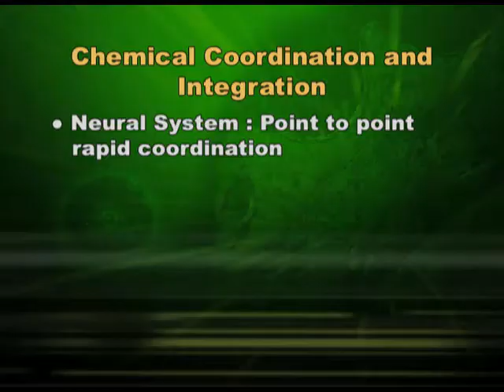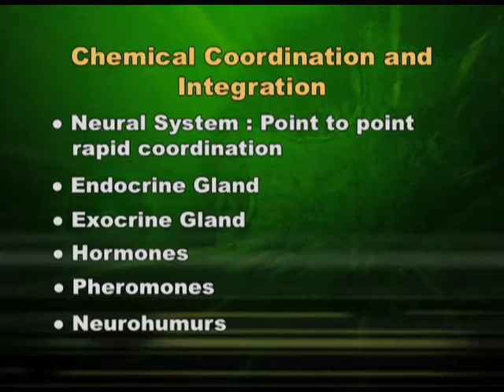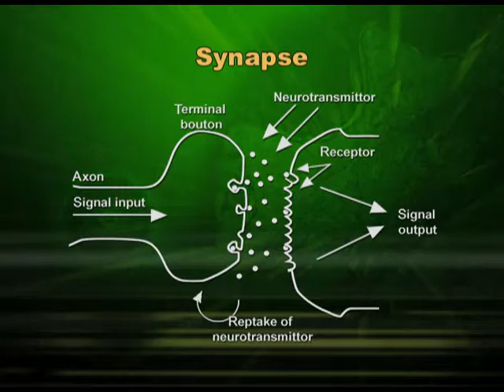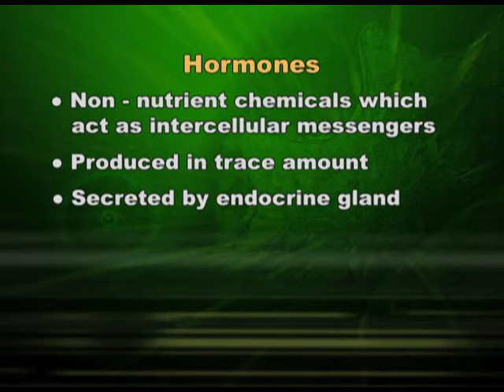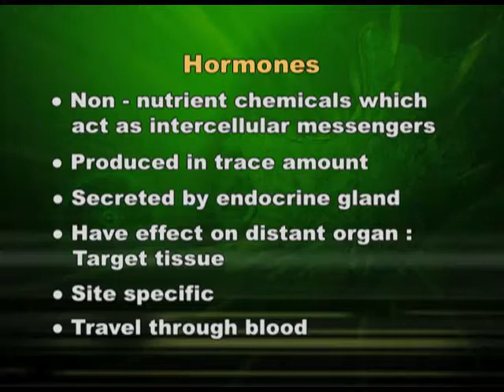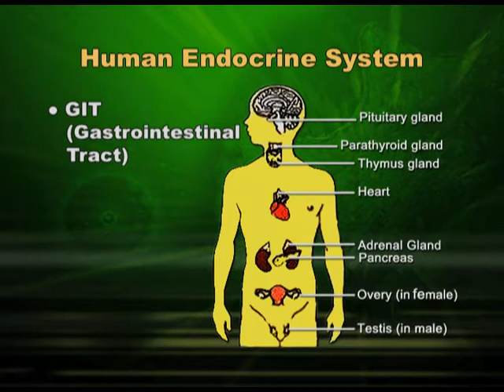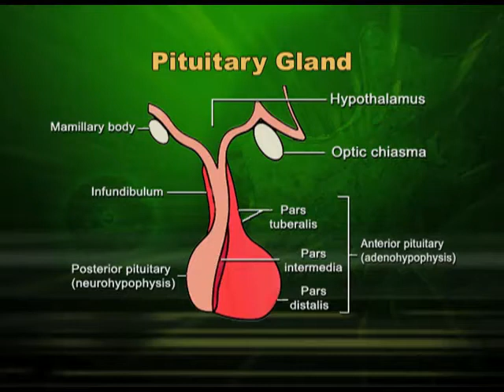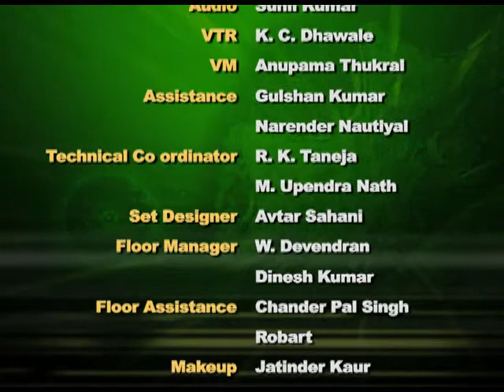Biology XI CH22 EP1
The programme is for class 11,chapter 22 on Chemical Coordintion and Integration- Part 1